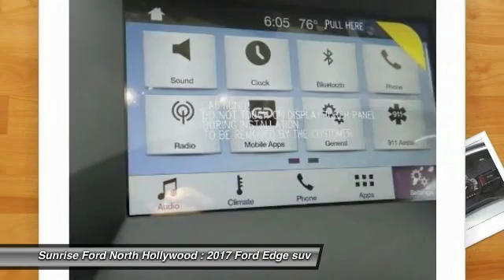2017 Ford Edge North Hollywood,Los Angeles,San Fernando Valley,Glendale,Burbank M71162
2017 Ford Edge SEL FWD

5500 Lankershim Blvd.

SUNRISE FORD NORTH HOLLYWOOD, PROUDLY SERVING NORTH HOLLYWOOD, LOS ANGELES, SAN FERNANDO VALLEY, GLENDALE, BURBANK, AND SURROUNDING CALIFORNIA LOCATIONS THIS 2017 Ford EDGE IS EQUIPPED WITH A , TRANSMISSION, AND RECEIVES AN ESTIMATED 20 City/29 Hwy MPG. NORTH HOLLYWOOD CALIFORNIA 91601.